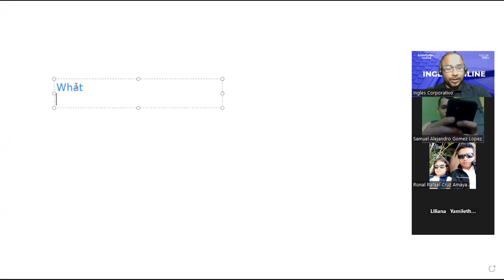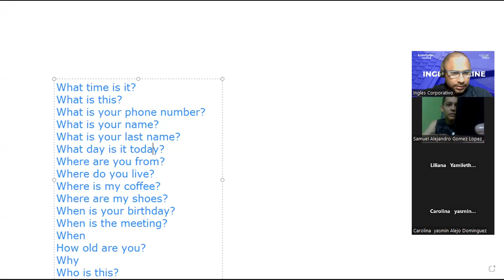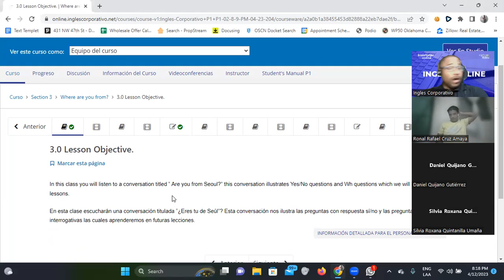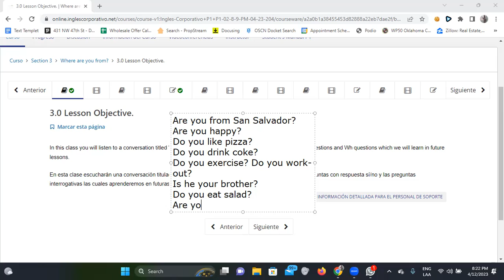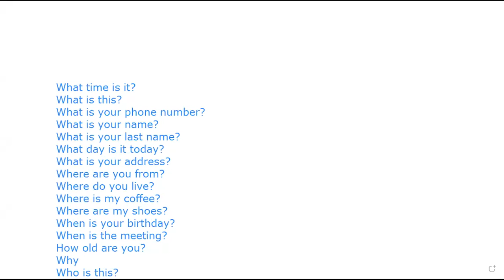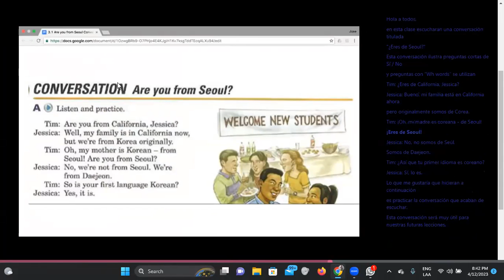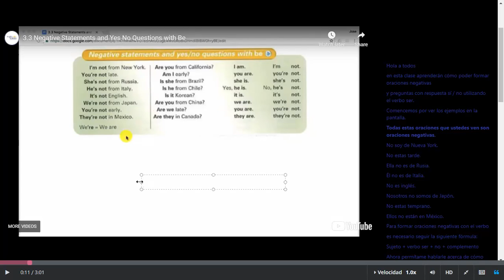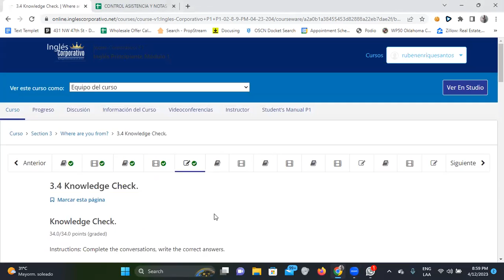SESION 5-12/04/2023-FI-REGA-140-Santos Vasquez-Yes/No Questions